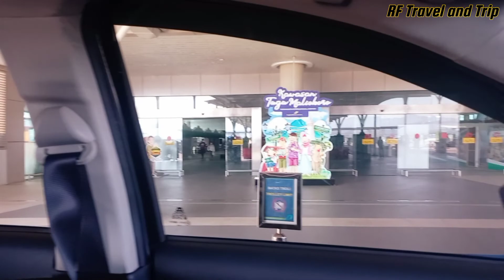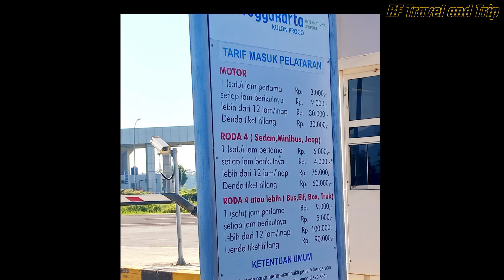Cara Parkir Bandara Yogyakarya International Airport, Jalur Antar Jemput Bandara YIA